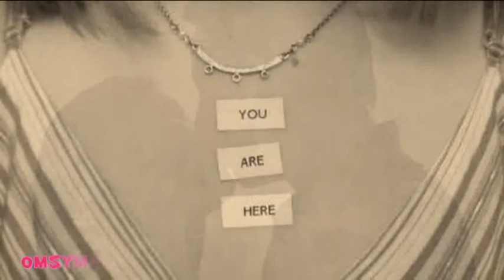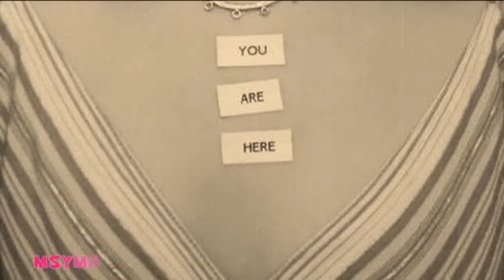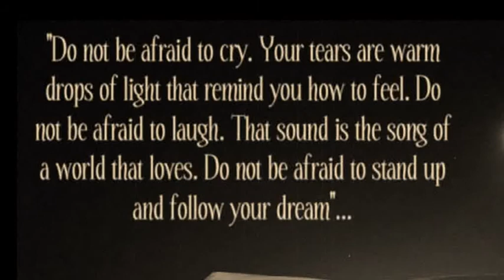ΤΙ ΤΟ ΘΕΣ ╬♥═╬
ΤΙ ΤΟ ΘΕΣ ♥♡♥ ΕΛΕΝΗ ΠΕΤΑ

Στίχοι: Βασίλης Μυριανθόπουλος
Μουσική: Γιάννης Χριστοδουλόπουλος
Πρώτη εκτέλεση: Ελένη Πέτα

Αλυσίδες με κρατούσαν βαριές
Στα ναι, σε σένα, στο χθες
και δεν είναι ότι δεν ήθελα κι εγώ
είπα βρηκα αυτό που ζητώ

Οι αλυσίδες σκουριάσαν πια
κρίκο-κρίκο πέσαν βαριά
τώρα βλέπω ότι υπάρχω κι εγώ
ξαναμπαίνω λοιπόν στο χορό

να σπάσει ένας κρίκος
είχες πει δεν είναι απλό, μα θα συμβεί
Μα εγώ δε θα φύγω από σένα πια ποτέ
αρκεί μια κουβέντα όπως χθες

Κι έσπασε ο κρίκος
Φυλακή δε σ' είπα ποτέ
Κι όμως ναι στα μικρά, μου έλεγες ήρθε μια στιγμή
που είπα εγώ το δικό μου ποτέ

Σου είπα πάμε σε μιαν άκρη στη γη
και μένα αυτό μου αρκεί
Δε θέλω πόλεις, ούτε κόσμους να δω
Δεν αντέχω να ζω στον καιρό

Μου είπες ένα, μου είπες πολλά
σ' αγαπώ δεν είναι αρκετά
Όταν φτάσει να σπάσει ένας κρίκος
η αλυσίδα σου πια δε με κρατά